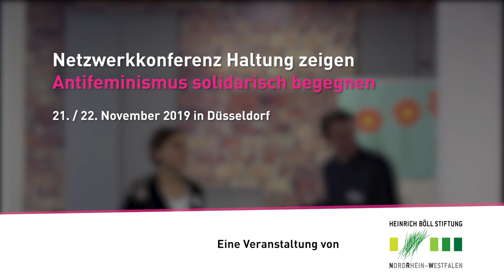Begrüßung & Einleitung: Netzwerkkonferenz Haltung zeigen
Antifeminismus solidarisch begegnen
21./22. November 2019 in Düsseldorf

Begrüßung und Einführung in die Tagung
Linda Lieber, Henning von Bargen